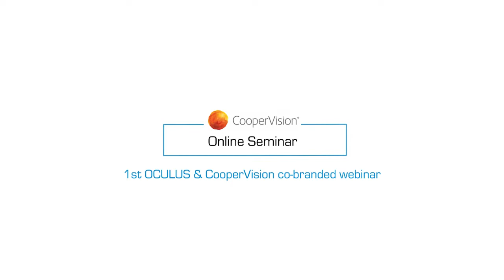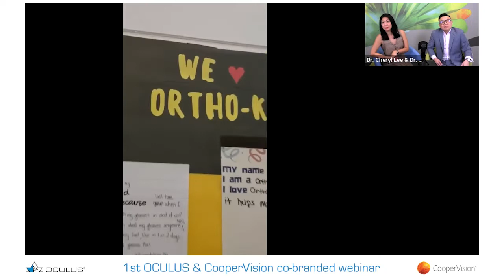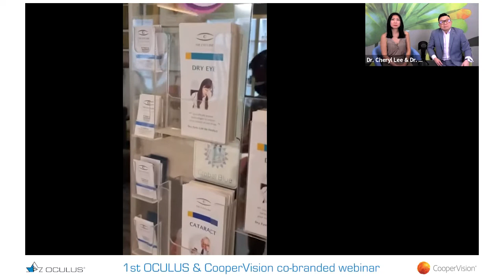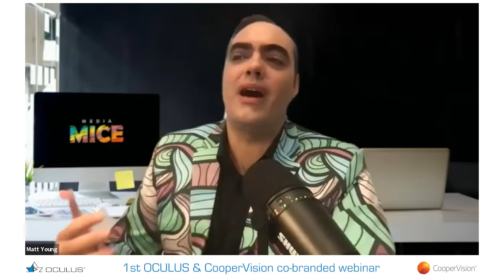1st OCULUS & CooperVision Co-branded Webinar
More myopia mania! Media MICE mouse-in-chief Matt Young meets with myopia maestro Dr. Cheryl Lee and Ortho-K specialist Oliver Woo about all things new in nearsightedness. From new cutting-edge technology in diagnosis and treatment, like Myopia Master®  from OCULUS Optikgeräte GmbH, to getting children and parents on board with treatment using balloons full of confetti (!?), both docs talk all about their strategies for sticking it to myopia and stamping it out before it gets out of control.